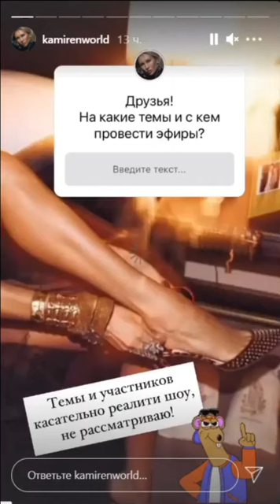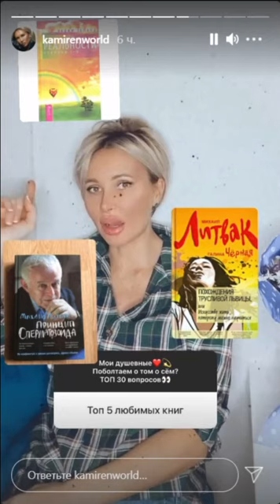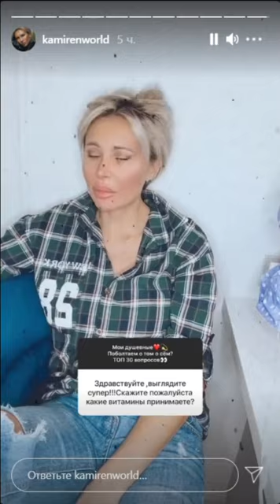Камирен Элина. Я не пропала - просто была с семьей )) 🌺🌺🌺